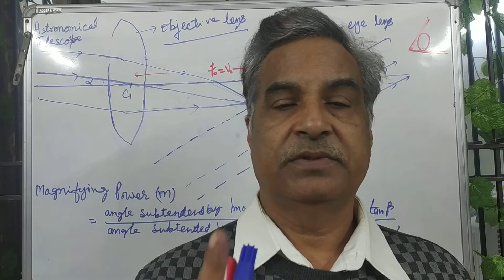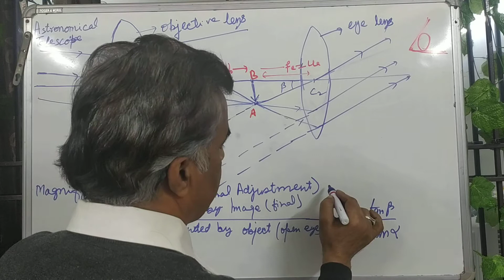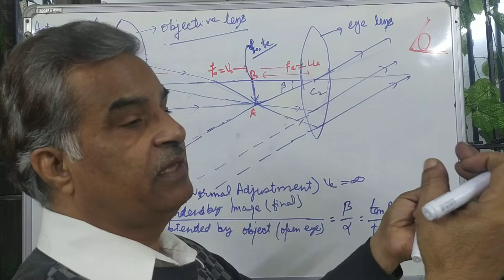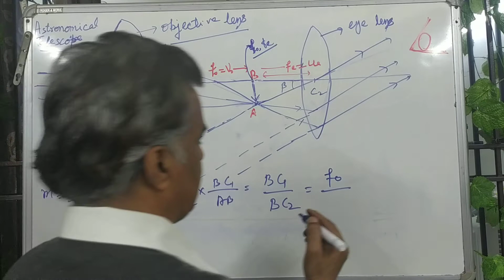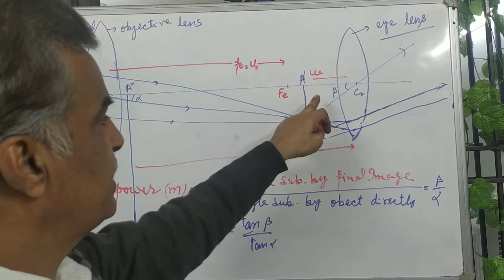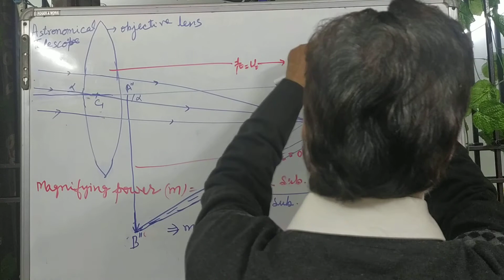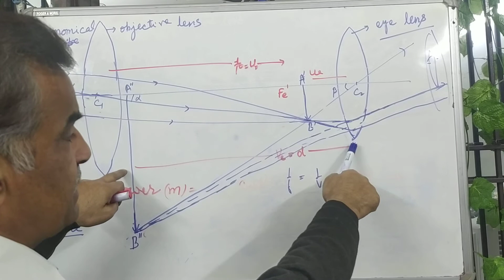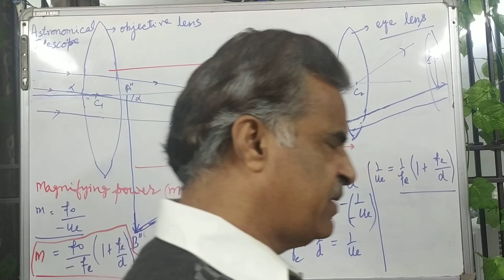52. Ray Optics Astronomical Telescope Theoretical Conceptual ANALYSIS XII NEET JEE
I want to provide my 30 years experienced true knowledge to the students so that topics become very very simple and interesting.
I wish you happy prosperous and healthy cheerful life.
Be happy.